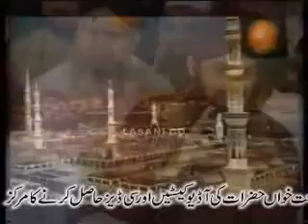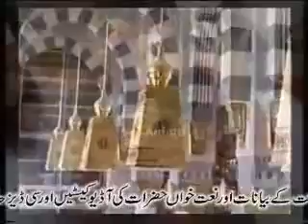تم چلو نہ چلو میں مدینے چلا اویس رضا قادری